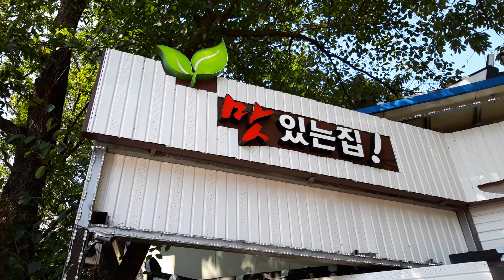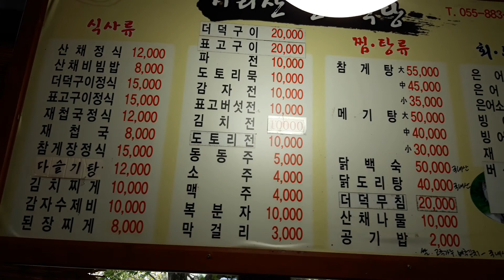하동쌍계사 맛집 / 뜨거운 돌그릇에 담겨 나온 지리산 더덕구이 정식/자연의맛